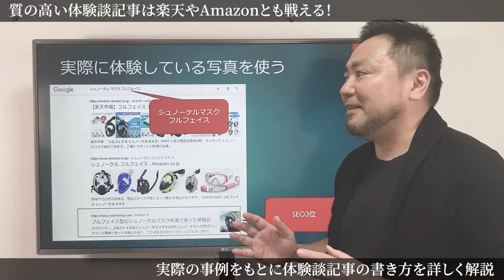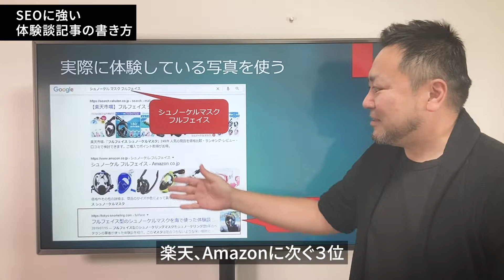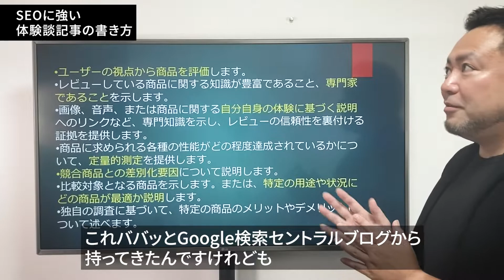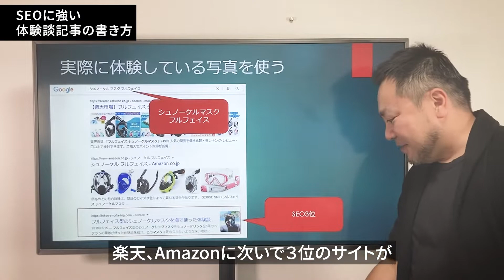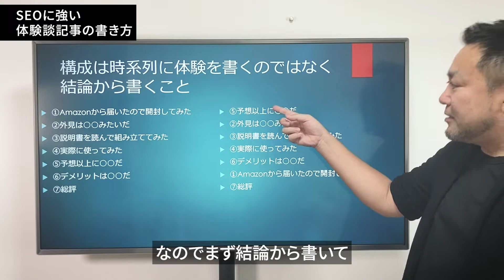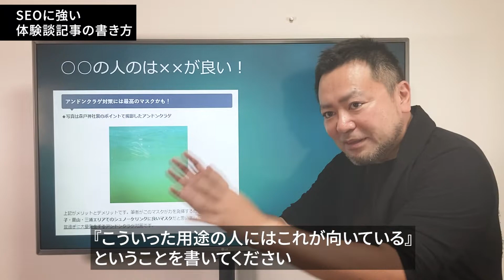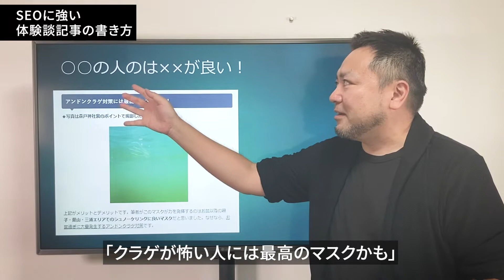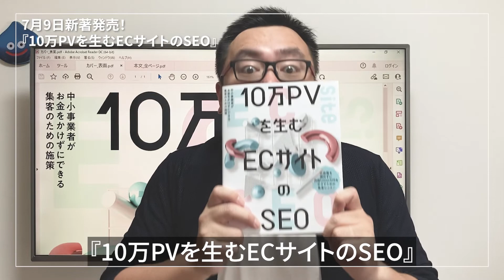SEOに強い体験談記事の書き方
質の高い体験談記事はSEOに非常に有効なコンテンツとなります。
事実、かつて私が書いた商品レビューの体験談記事が、大手通販サイトに次いでSEO３位の上位コンテンツとなっております。

質の高い体験談記事のポイントは、『オリジナリティ』と『正直なレビュー』。
今回は、大手サイトとも互角に戦える体験談記事の書き方を、実例を基に詳しく解説いたします。

▼Google検索セントラルブログ
「質の高い商品レビューを書く」

▼東京シュノーケリングブログ
「フルフェイス型のシュノーケルマスクを海で使った体験談・レビュー」

★2022年7月9日新著出版いたしました！★
『10万PVを生むECサイトのSEO』井幡貴司（著）
▼ご購入はこちらから（Amazon）

↓↓↓↓↓↓さらに↓↓↓↓↓↓↓

〜たくさんのご応募ありがとうございます！！〜
今回の出版を記念して【無料のオンラインセミナー】を開催いたします。下記リンクより、どなたでもご参加できますので、奮ってご参加ください！

★無料オンラインセミナー参加のお申込み★
多くのサイトで取り組みが進むコンテンツマーケティングを体系的に学びたい方には必見の内容となります。

〜 過去の著書 〜
『図解 EC担当者の基礎と実務がまるごとわかる本』井幡貴司（著）